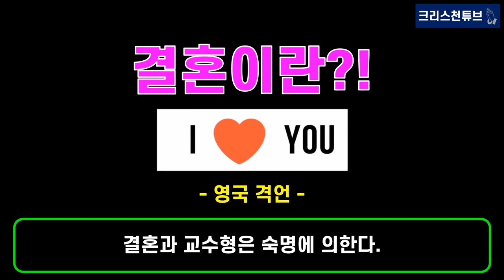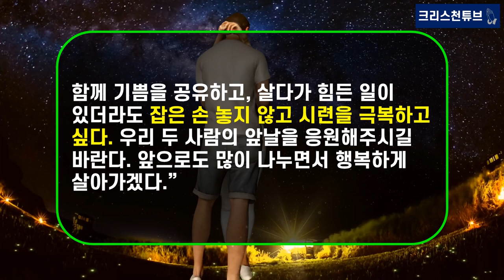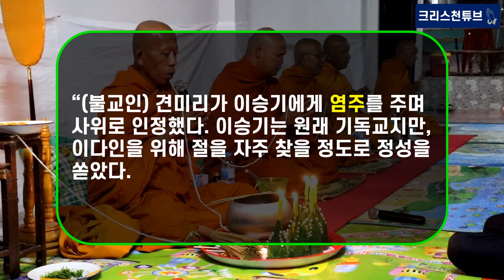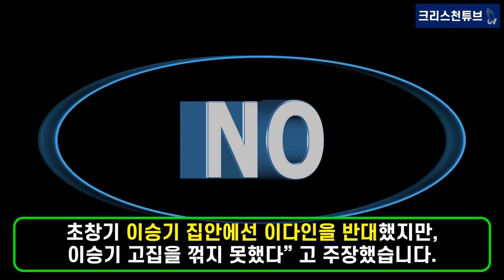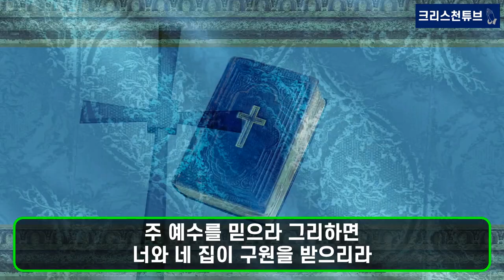[기독교 연예인] ‘이승기+이다인’ 종교 뛰어넘는 사랑! 기독교와 불교의 만남! 결별설 딛고 결혼!